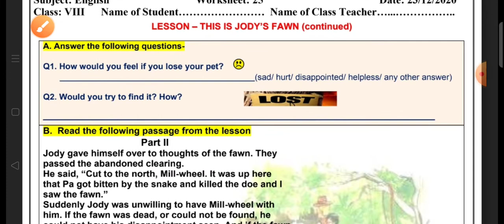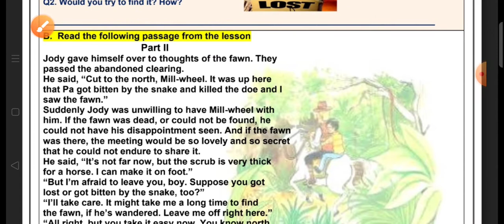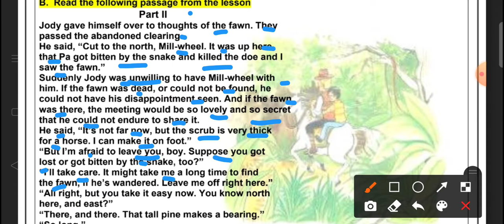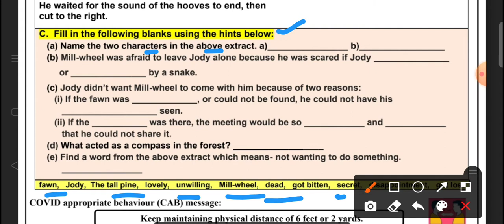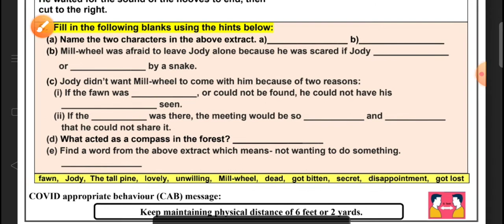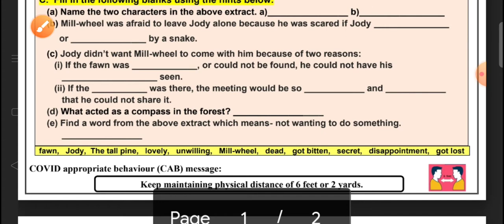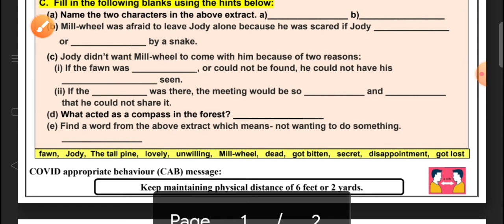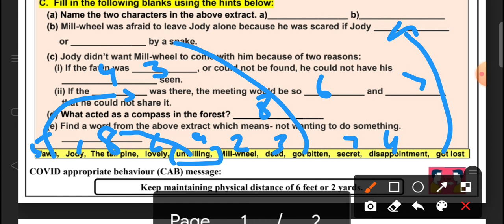English worksheet number 25.class 8.date 23.12.2020